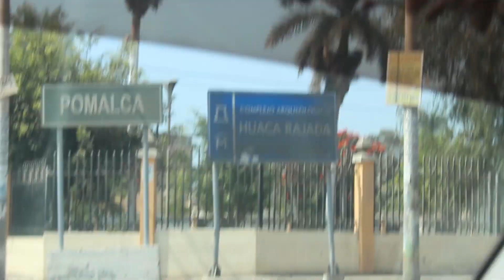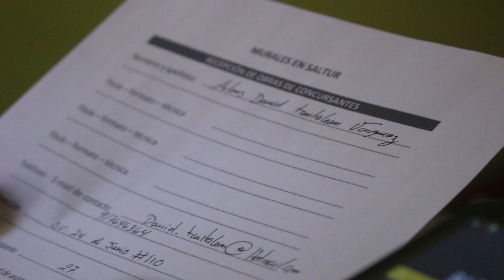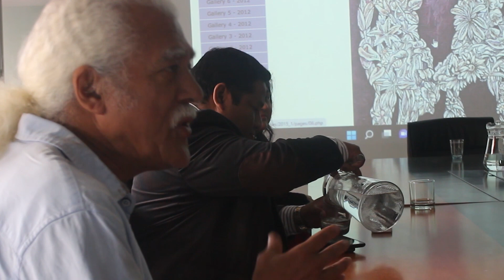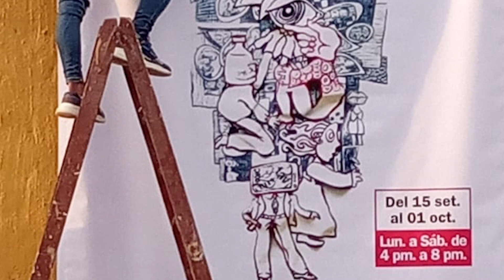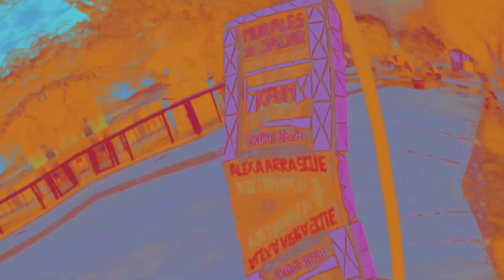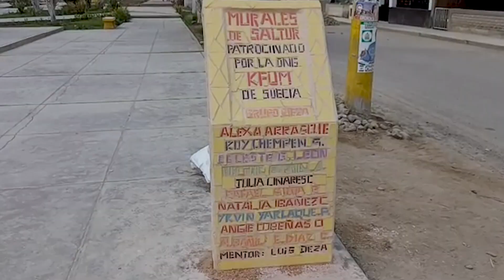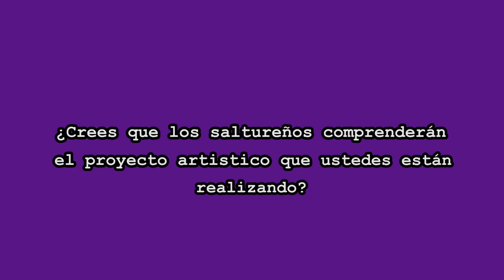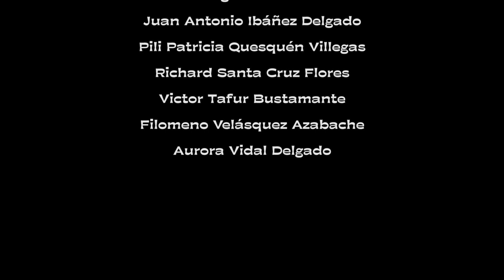Murales de Saltur Subir 01 09